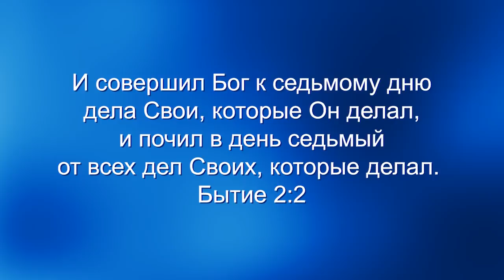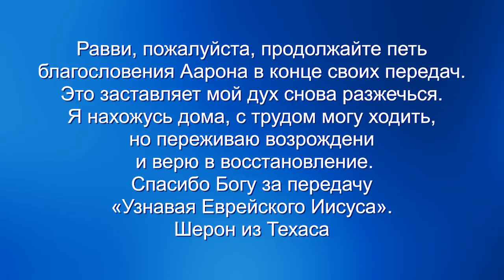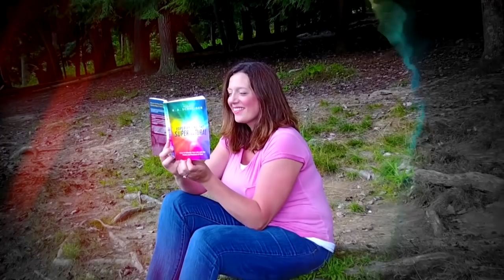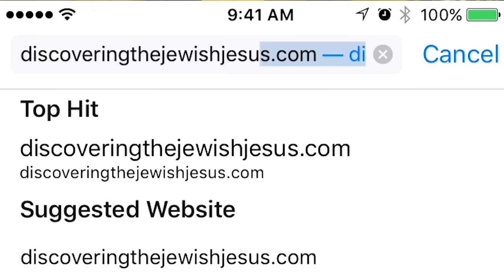Сверхъестественное присутствие Бога. Сезон 2. Субботний покой. «Узнавая еврейского Иисуса» (29)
Мы хотим иметь не просто доктрину. Мы хотим иметь опыт Божьего присутствия в нашей жизни. Мы призваны к личным отношениям с Богом.

Божья цель и предназначение для нас -  не просто читать о том, что Он сделал для других людей в Библии. Господь хочет привести нас к подобному опыту, в Божье сверхъестественное присутствие.